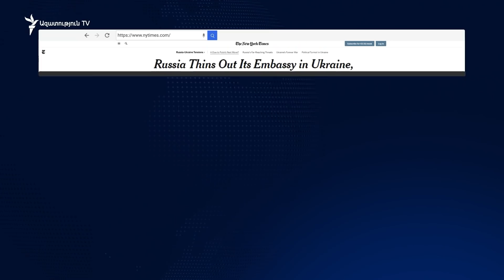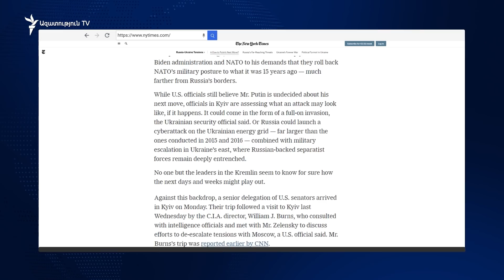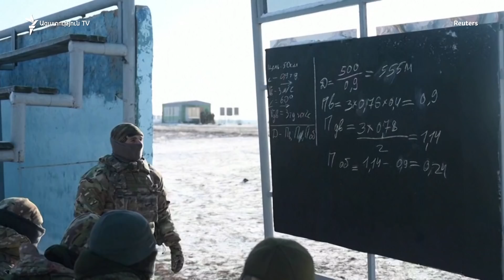Ռուս դիվանագետները տարհանվել են Ուկրաինայի տարածքից. Արևմտյան մամուլ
Մինչ Բելառուս են ժամանում ռուս զինվորականները՝ Ուկրաինայի սահմանին ռուս-բելառուսական համատեղ զորվարժություններին մասնակցելու համար, արևմտյան մամուլը գրում է, որ ռուս դիվանագետները տարհանվել են Ուկրաինայի տարածքից։